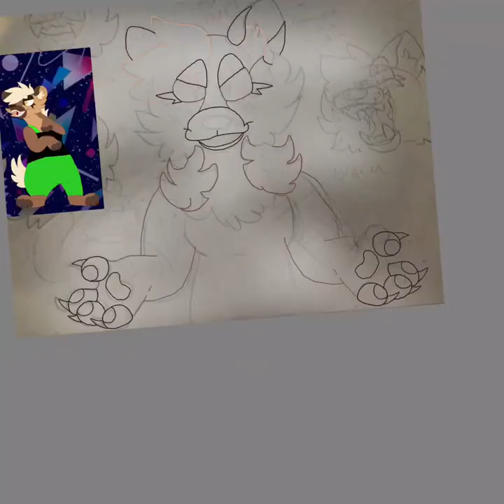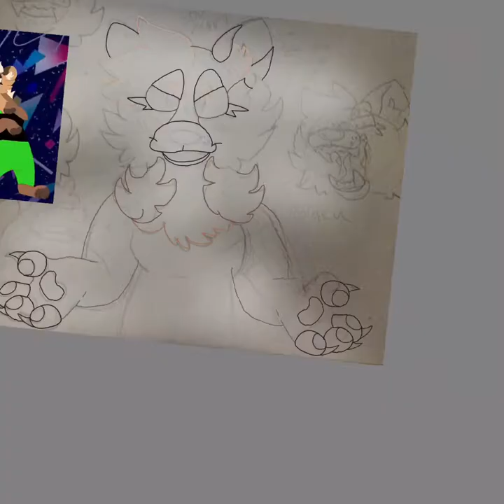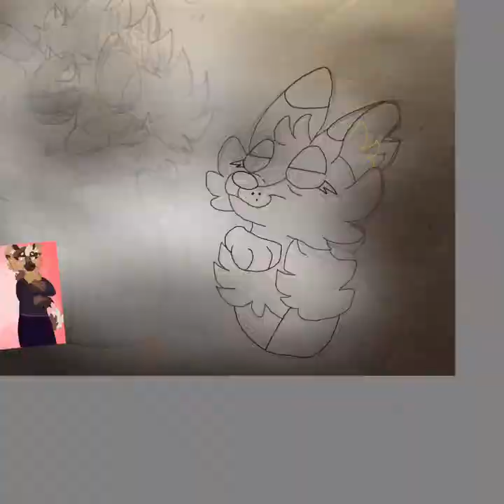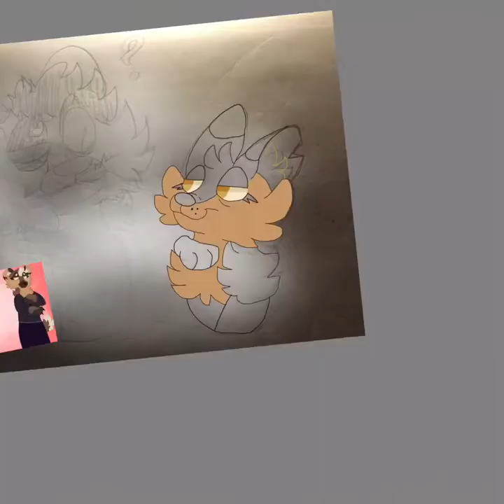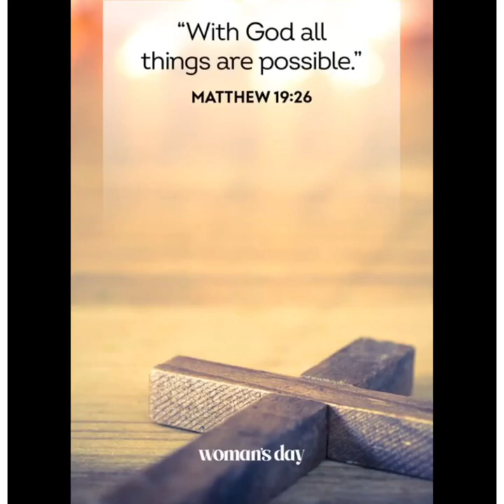Coyote and roxy Because Ive￼￼ Become addicted To them￼￼